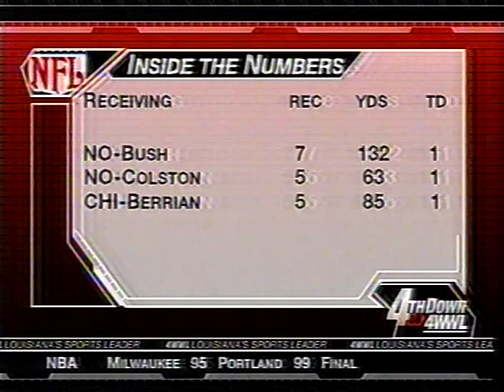2006 Saints Season--January 21st, 2007--Re-cap of championship game at CHI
Here's this video's listings:
1)WVUE Extra Point (ed.) w/Buford Jordan
2)WGNO Post-game coverage, attack by Bears fans
3)4th Down (at CHI) cont. on another video